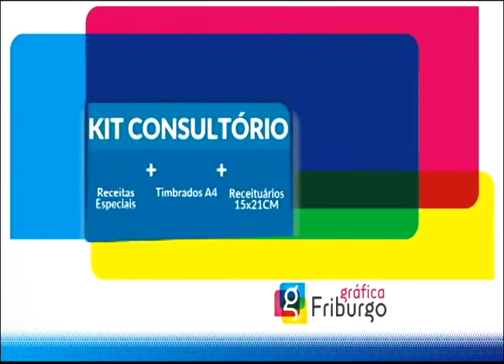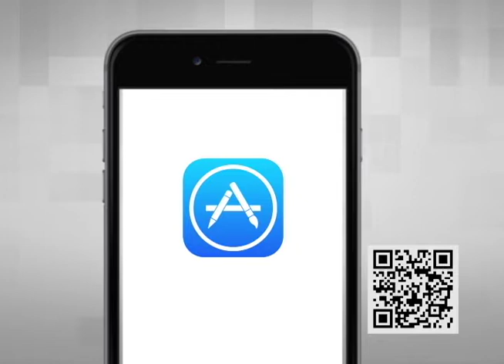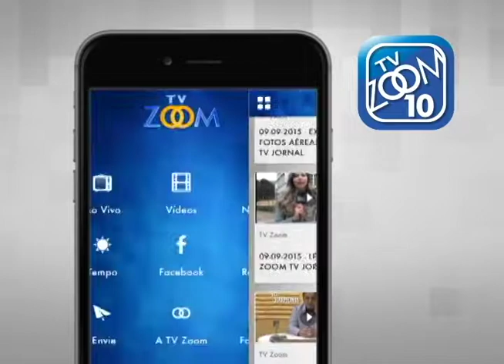13-10-2017- EM FOCO